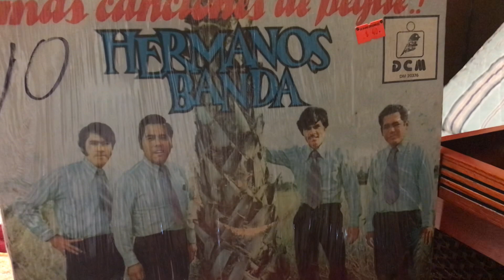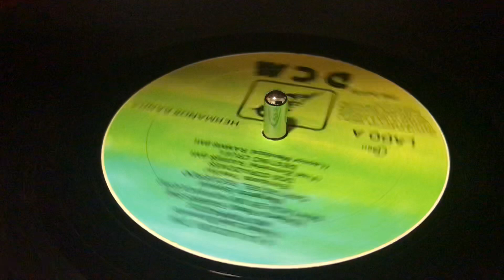Los Hermanos Banda de Texas (Cartas del Recuerdo